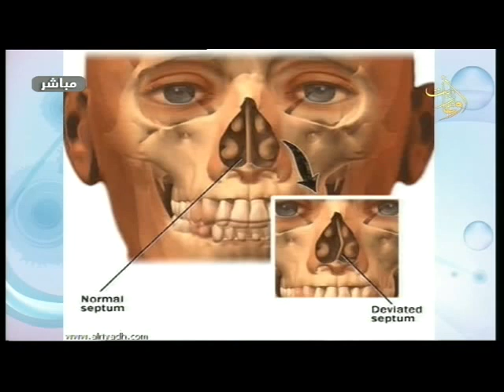صباح أوغاريت 3 12 2019 د كنانة علي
اعداد : فهيم يوسف
تقديم :  فاتن أحمد   ريم بدور
الضيف : د. كنانة علي أخصائية أنف اذن حنجرة
للحديث عن انحراف الوتيرة الانفية الاسباب والمخاطر
اخراج : سامر مروة
قناة اوغاريت